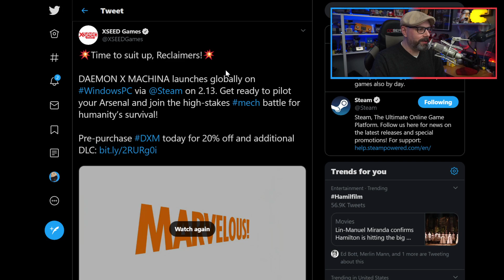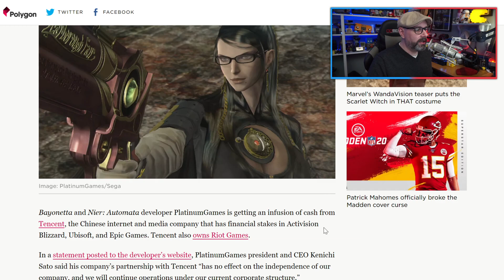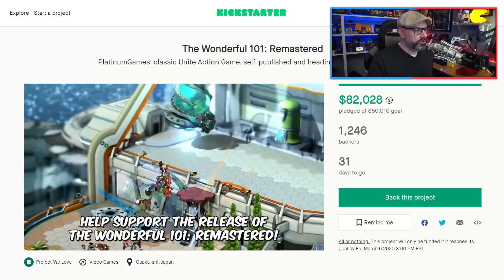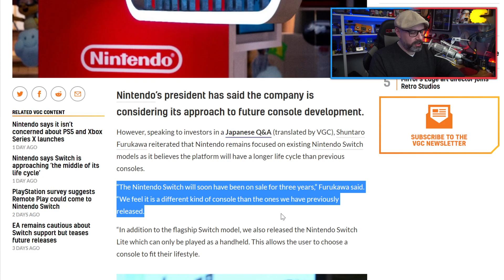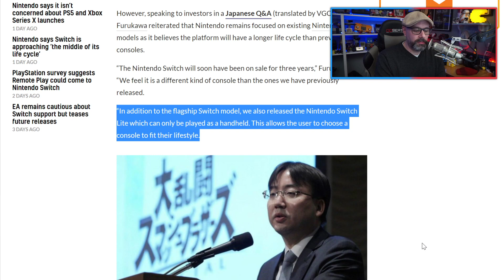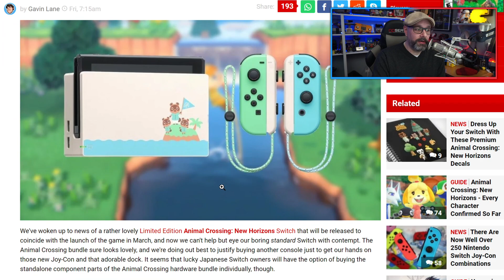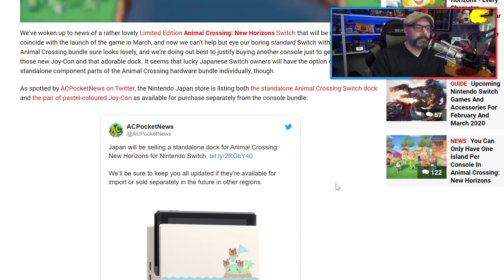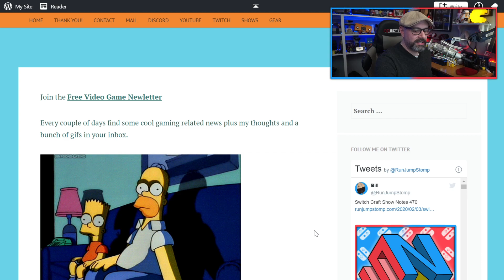Switch's Long Life, Kickstarting Wonderful 101, One Island for Animal Crossing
Use the ASKRJS on Twitter to submit questions.

My Open Mic shows are just discussions between me and whoever shows up, You decide what topics we talk about!